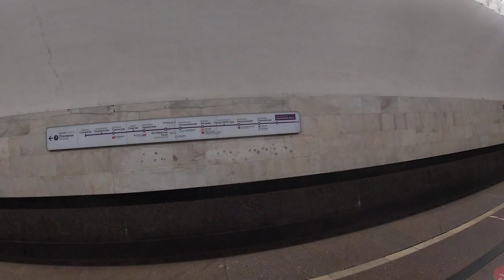Станция метро Кузнецкий мост / Moscow metro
Metro Moscow